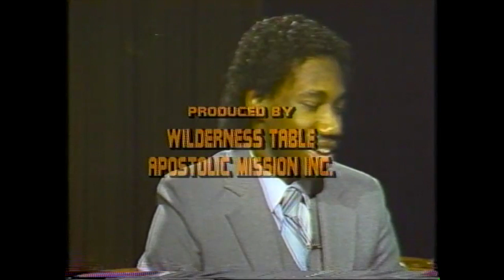Who Is Bishop Ernest Documentary FINAL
Ernest Johnson gives insight into his 40 years of ministry as a pastor, 35 years as a television host, 25 years as an evangelist through the platform of the RUSH CRUSADES INTERNATIONAL, and 15 years of marriage to one wife, Rebecca Johnson.  This documentary is produced by Garren Becero and Bishop Ernest Johnson.  jitatv.org